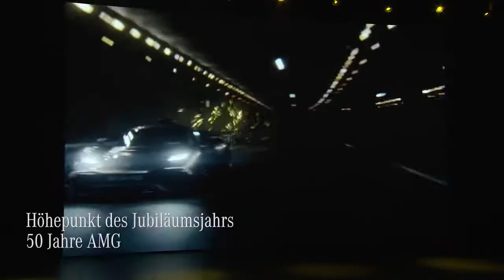01 Mercedes AMG Project ONE